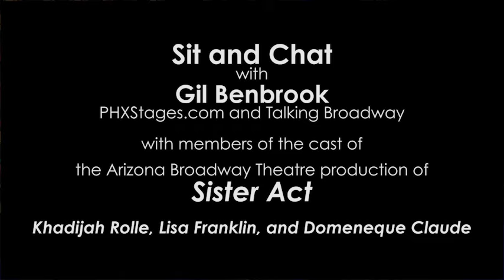Sit and Chat with Gil and Sister Act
Gil Benbrook of PhxStages.com and Talkin' Broadway sits down with Khadijah Rolle (Deloris), Lisa Franklin (Mother Superior), and Domeneque  Claude (Sr. Mary Patrick) from the Arizona Broadway Theatre production of Sister Act.